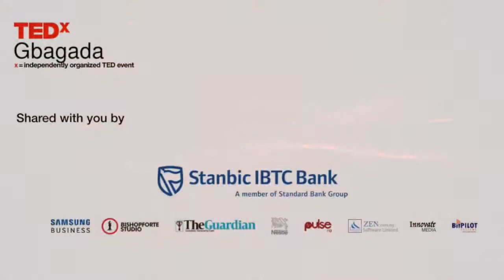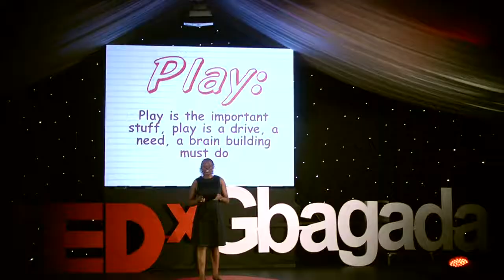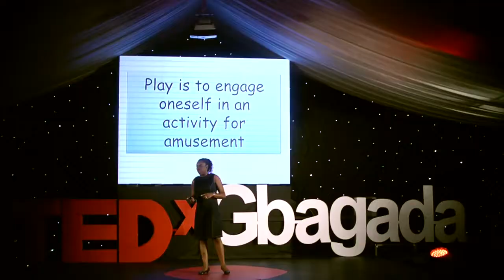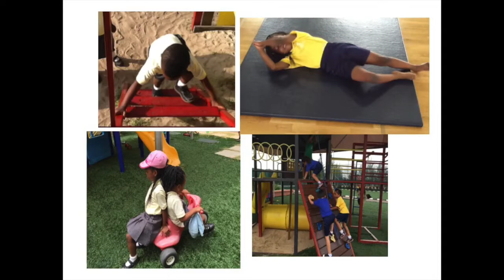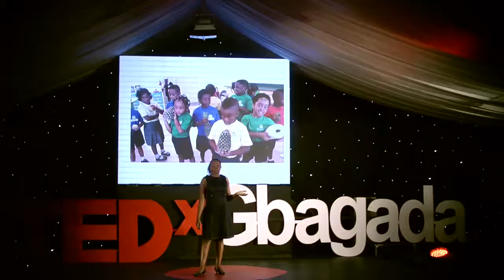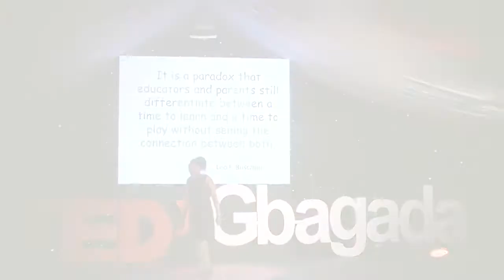Let Them Play! Playing is Essentially How Kids Learn | Dorcas Odeyemi | TEDxGbagada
Dorcas, in an exposition into the academic life of kids, shows us how play in as important tool for learning at a young age. As a parent, you can draw tips from this video when coaching your kids at home.

Dorcas Odeyemi is a foundation stage teacher at Children's International School, Lekki, Lagos. She completed her Bachelor of Arts Education (BA.Ed.), Music in Obafemi Awolowo University (OAU) Ife. She also has a Nigeria Certificate in Education (N.C.E), Music & English.

She has been teaching children between 2-6 years for nearly thirteen (13) years and has been with Children International School, Lekki, Lagos (CIS) for almost eleven (11) years. She really enjoys working with the littlest children and welcoming them to school life.

She believes the foundation sets what they learn and how they learn is of most importance. She loves young children and has a passion for impacting the next generation with the skills needed for life in a fun, loving and enabling environment. Her biggest pleasure is in seeing how she can help children develop their love of learning and achieve confidence.